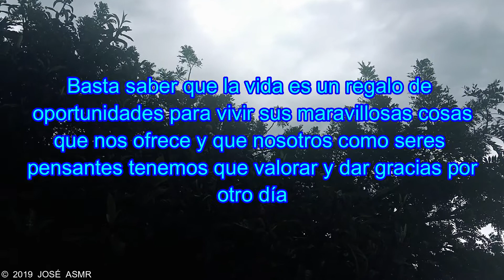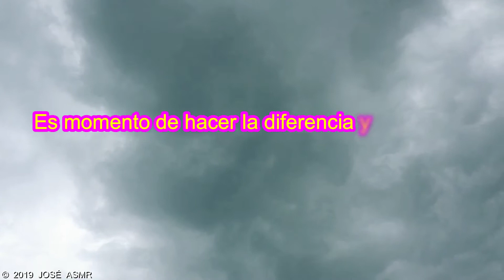NO ASMR Vive La Vida Como Nunca REFLEXIÓN | José ASMR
Simplemente una reflexión para este día.